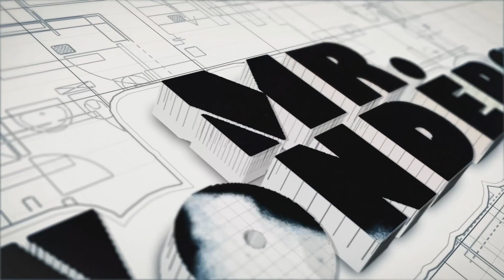【MR WONDERS140716王俊凯王源 BBK拍摄花絮 2 1】【凯源】【Khải-Nguyên】【KaiYuan】【TFBOYS】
风咋那么大 宝贝们头发都被吹起来啦~在大哥看不到的时候一哥默默地……大家不要告诉大哥哦

UP主：@Mr_Wonders凯源奇迹站